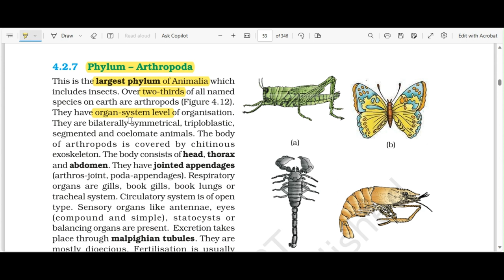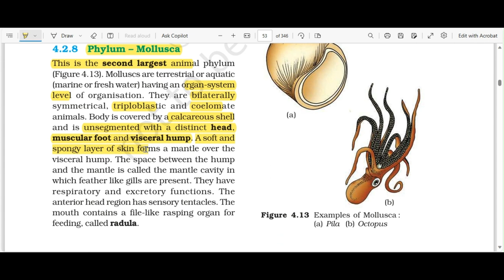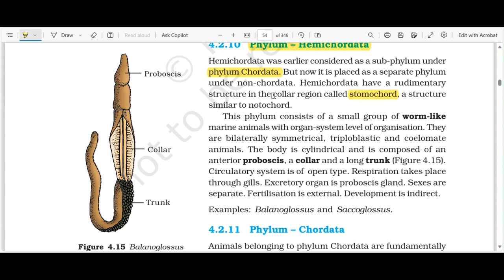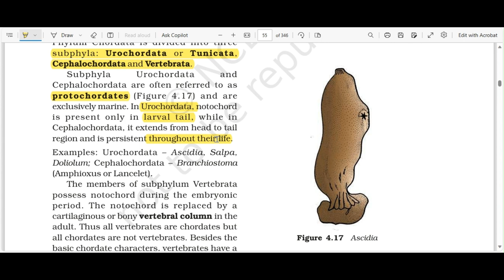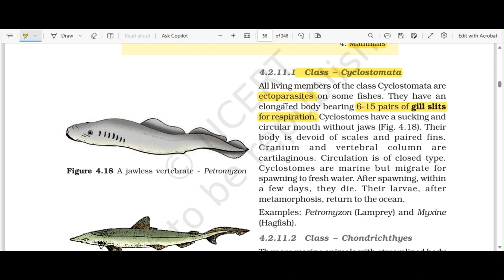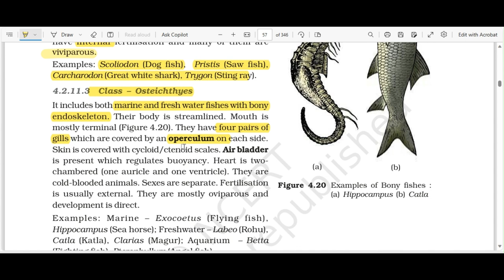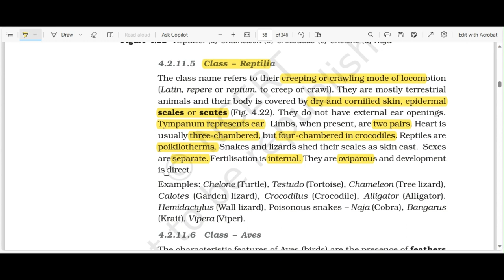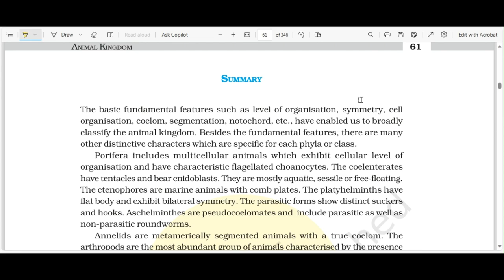day 5 Animal kingdom part 3| biology/lab assistant classes/water authority/psc/